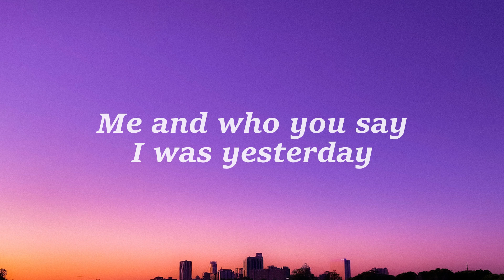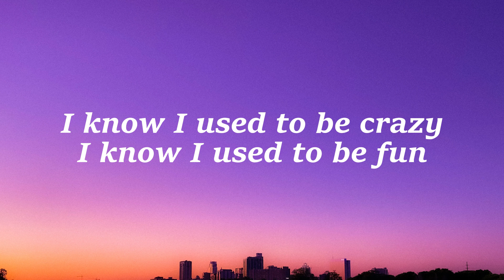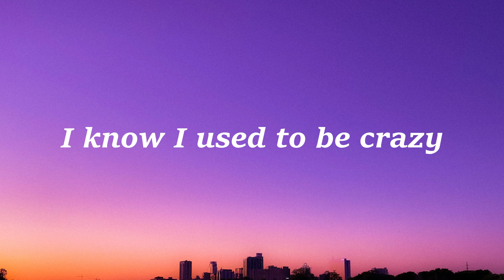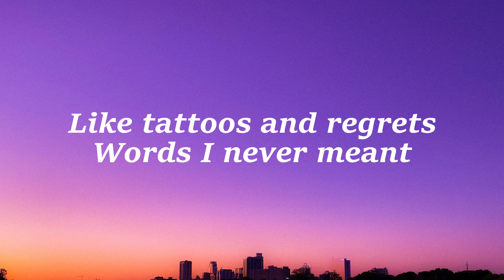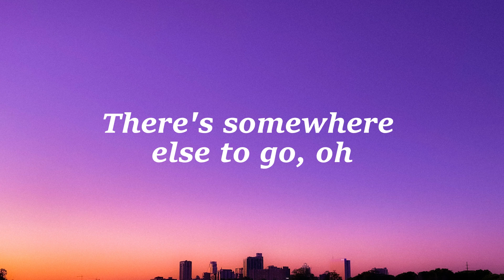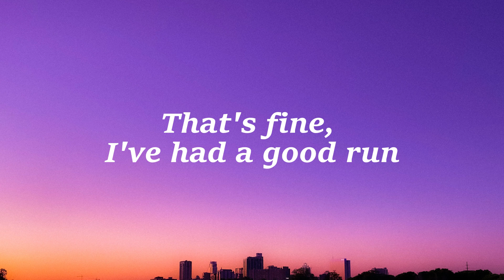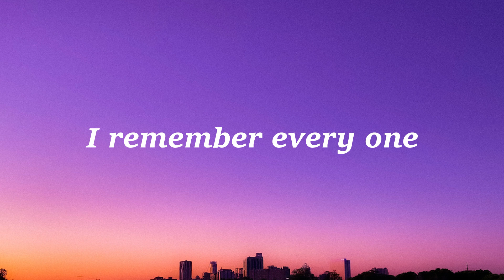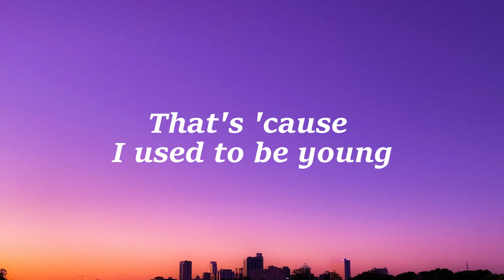Miley Cyrus - Used To Be Young (Lyrics)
It's not worth crying 'bout